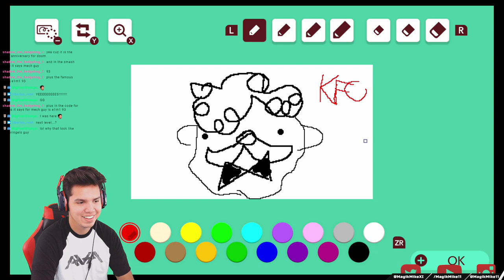SMM2 Viewer Levels: Bob Swift Saget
Man was this a blast to make and yes it is my first time making a youtube video. Thank you so much for your support and everything you do! It's been an amazing adventure streaming and I hope our family continues to grow! Enjoy and let me know how I did!

Level ID: M5K - 42X - NKG

&#62;&#62;&#62;&#62;IMPORTANT&#60;&#60;&#60;&#60;
Be sure to read the rules and join my team so you can use the discord!!!